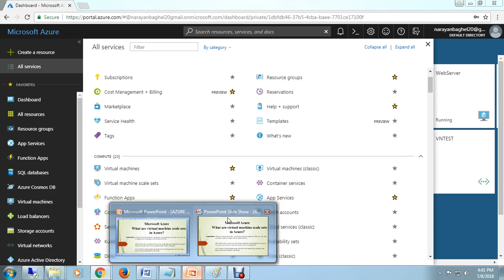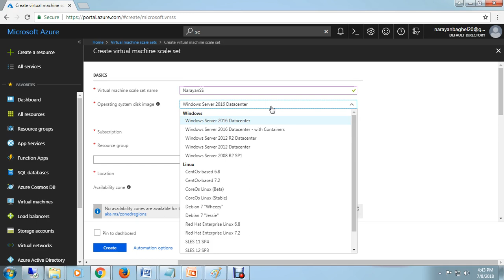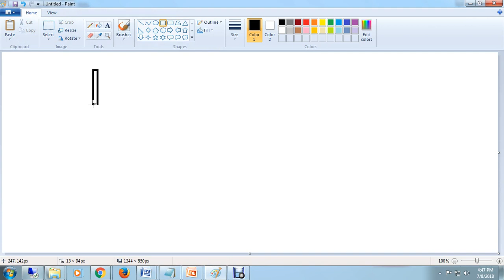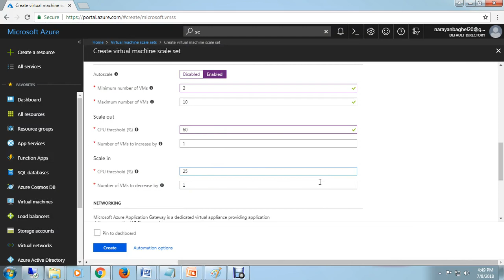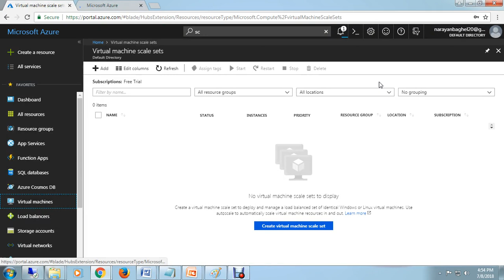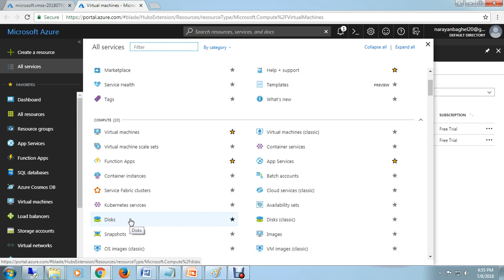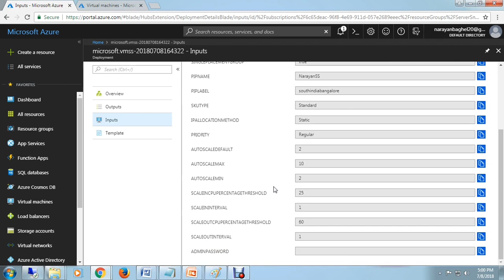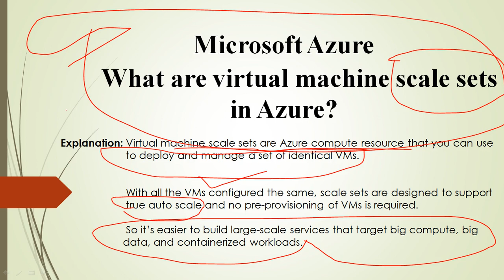Azure What are virtual machine scale sets in Azure? How to set up step by Step -Hindi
Explanation: Virtual machine scale sets are Azure compute resource that you can use to deploy and manage a set of identical VMs.

With all the VMs configured the same, scale sets are designed to support true auto scale and no pre-provisioning of VMs is required.

So it’s easier to build large-scale services that target big compute, big  data, and containerized workloads.